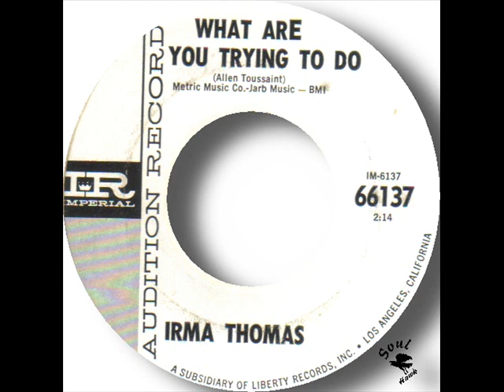Irma Thomas - What Are You Trying To Do.wmv